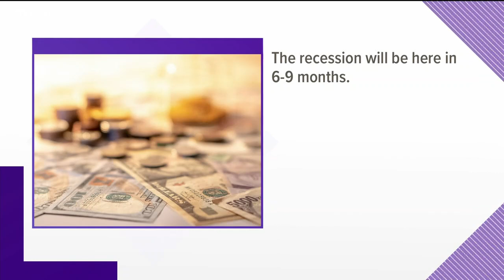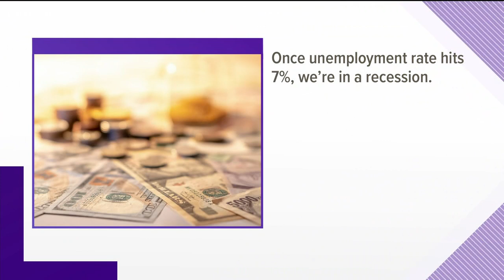What's behind talk of a recession?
Mark Pearson, Founder of Nepsis Inc. joined us on KARE 11 News at 4pm to help explain.